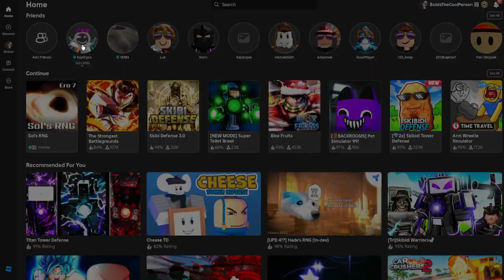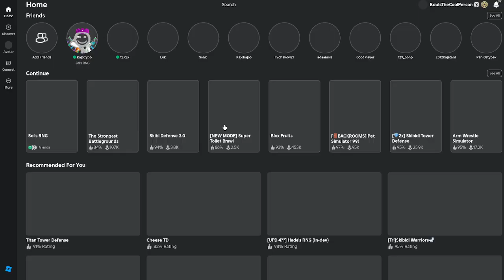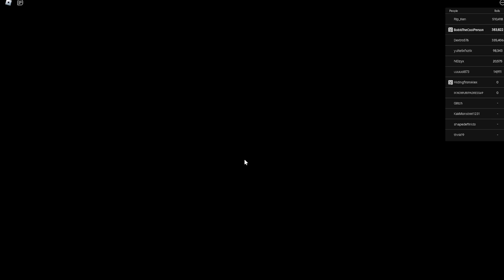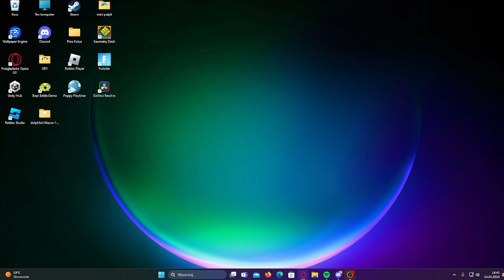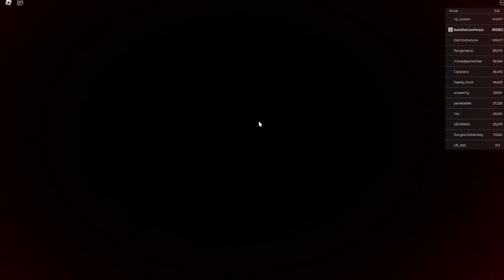Używam Heavenly Potkę 2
Nienawidzę tego